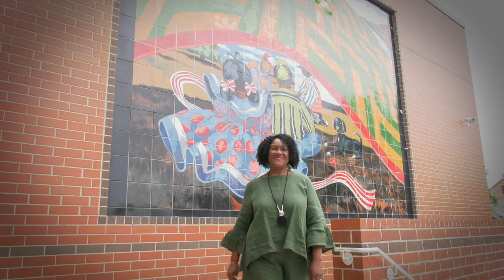Principal Profile - Janice Malone, Sanders-Clyde Elementary